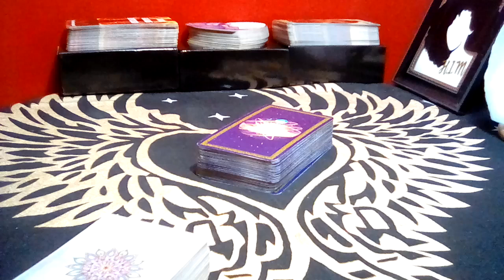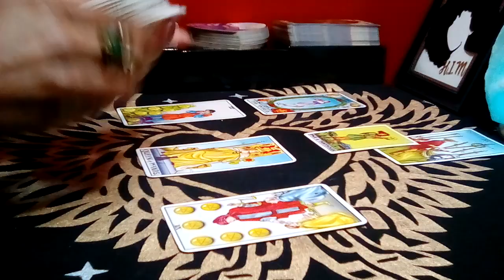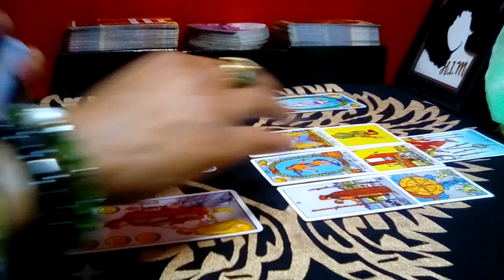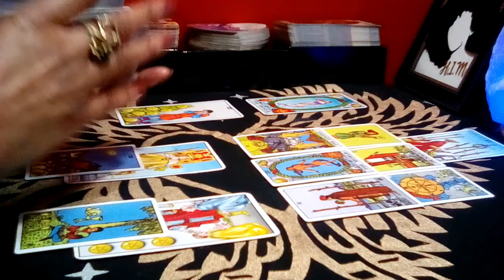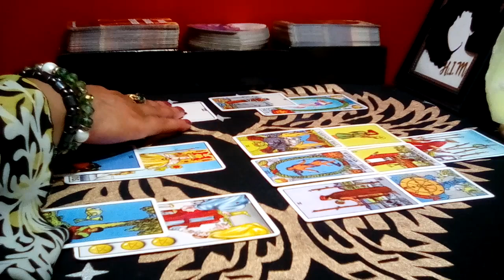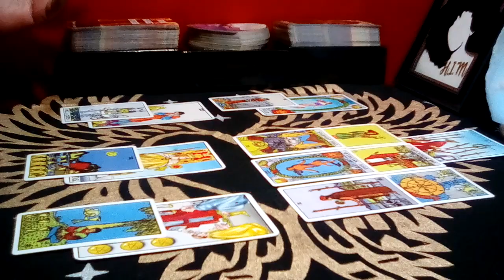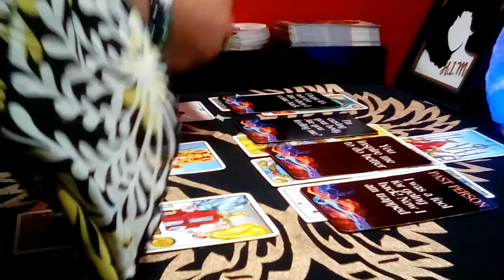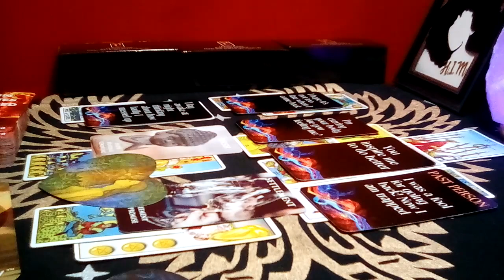VIRGO! ♍ "THIS IS HOW THEY FEEL!" (What You Need To Know)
Virgo September 2023 Tarot Love Reading

Decks Used:
Cosmic Tarot
Crystal Visions
The Pictorial Key
Rider-Waite Tarot